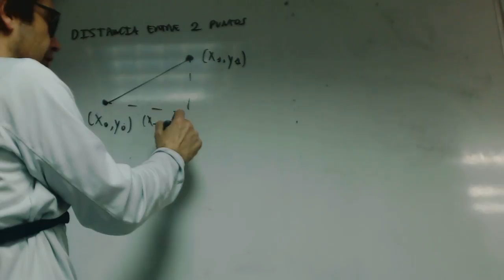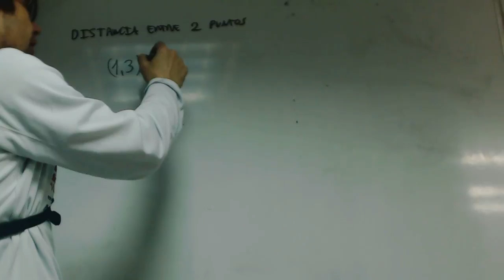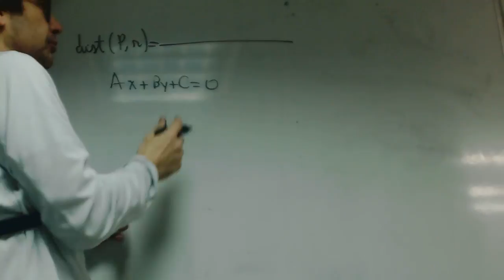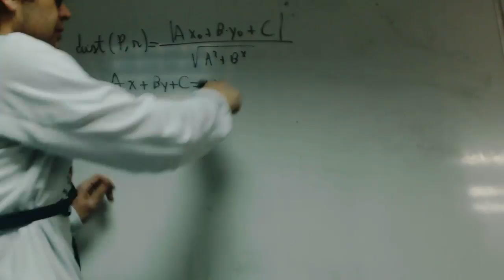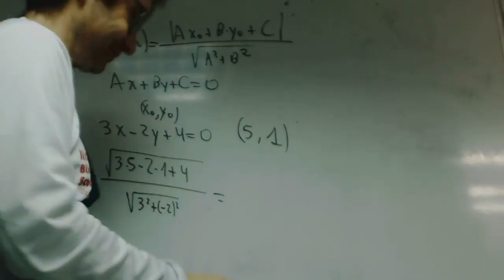Distancias geometria analiticia Matematicas 1 Bachillerato Academia Usero Estepona